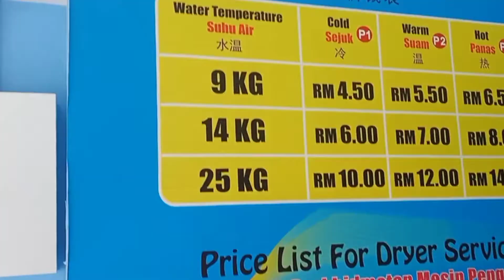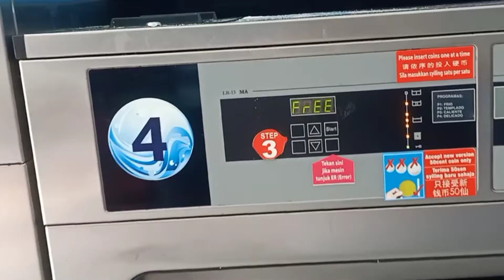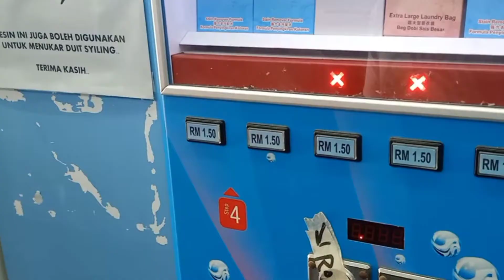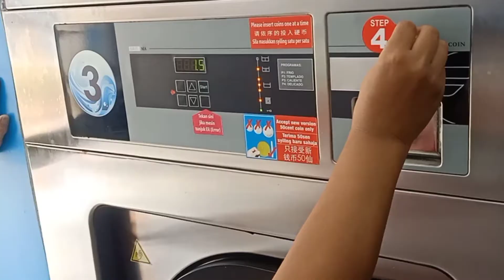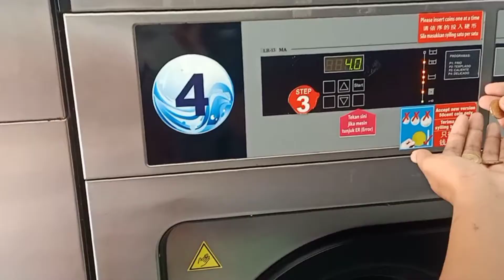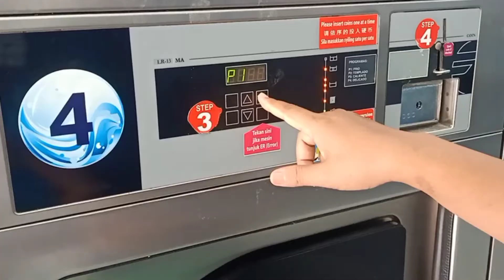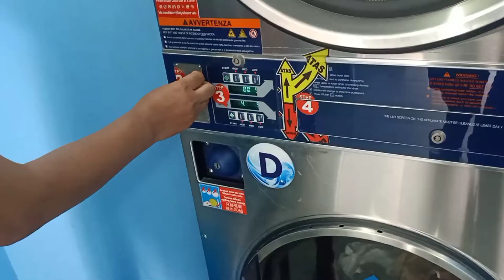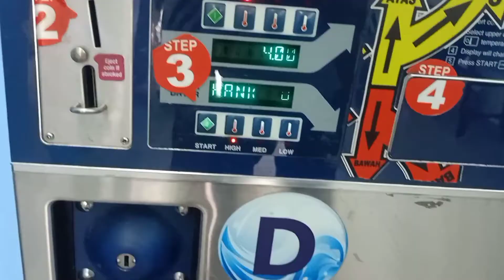TUTORIAL LAUNDRY DI PARIT RAJA MALAYSIA